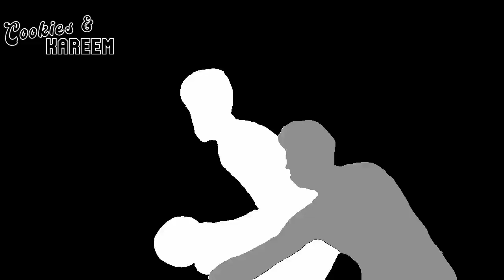Patrick Williams Highlights | Bulls vs. Rockets | 26th Dec 2022